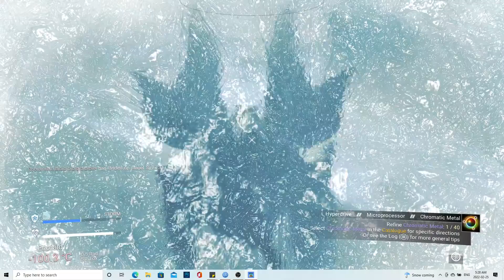No Man's Sky Expedition #5 - Exobiology - Phase 1 - Pet Tasks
We are back with another No Man's Sky playthrough today were trying something new with our playthrough of Expedition #5 exobiology! This is going to be a specific speed walkthrough for all of you out there that are in a hurry and want to get straight to the point!

I hope you guys enjoy, theses take allot more editing so hopefully it helps you out!

Don't forget If your playing along as well leave a comment letting me know what your most looking forward to and which expedition has been your favorite so far!

Part 2 for Phase 1 will be out tonight at my normal posting time!